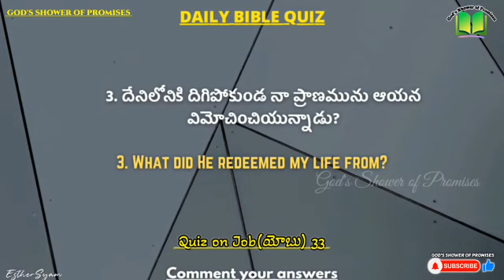570. Daily Bible Quiz | Daily Bible Questions | 03.12.2022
Bible Quiz is known as Bible Bowl.Quizzes make you become more knowledgable. In the same way, Bible quizzes can help you broaden your knowledge of the Bible because even if you answer some questions wrongly, the correct answers are shown to you at the end of the quiz. That is how you get to acquaint yourself with the things you did not know. Also, it makes you to read Bible to know more about the Bible.